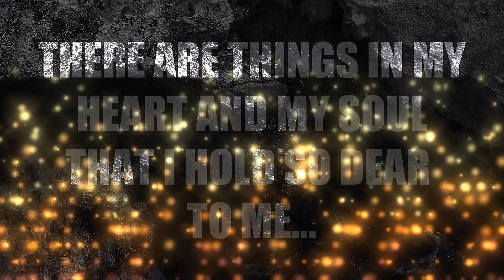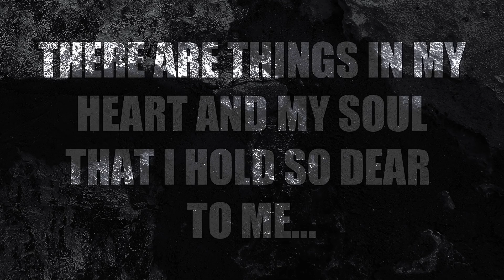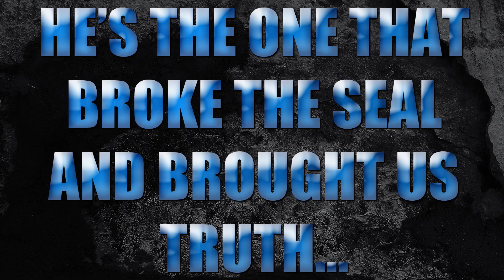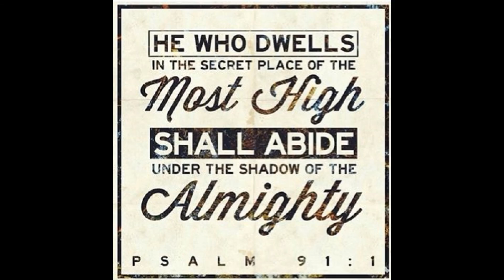R.A.W | WORSHIP | YASHAYAH THE NAME ABOVE ALL NAMES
YASHAYAH= AHAYAH OUR SALVATION

THE ONLY BEGOTTEN OF THE FATHER |FULL OF CHASAAD WA AHMATH (MERCY AND TRUTH) YAHANNAN 1:14|

IT'S NOT A PROFESSIONAL RECORDING...I KNOW, I KNOW!! BUT WE DO LOVE TO WORSHIP AHAYAH IN SPIRIT AND IN TRUTH...JOIN US IN SPIRIT, LETS WORSHIP AHAYAH!